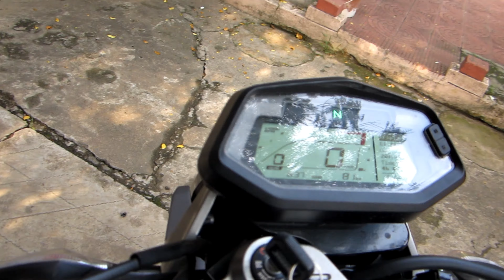XPULSE 200T || HERO || WALK AROUND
hero XTREME 200t..
walk around...